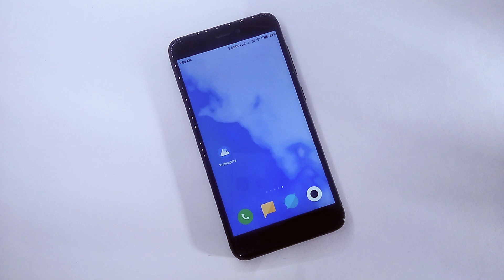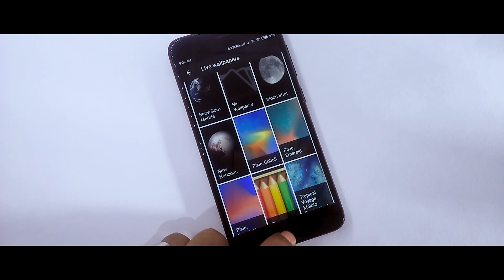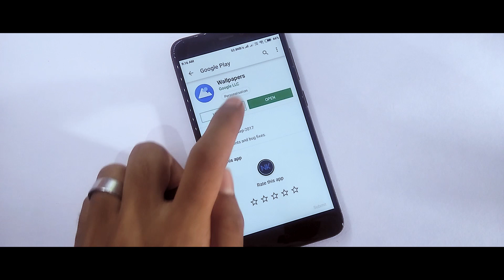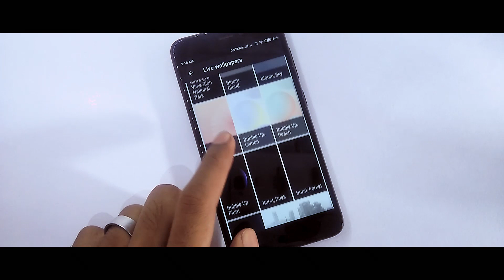How To Get Pixel 3 Live Wallpapers On Any Xiaomi Device | Redmi Note 4/Redmi 4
In this video I will show you How To Get Pixel 3 Live Wallpapers On Any Xiaomi Device,if you want to try pixel 3 xl live wallpaper on miui 10/9.

Content
1.How to Set Pixel 3 Live Wallpaper On Miui 10/9
2.Pixel 3 Xl Live Wallpaper For Redmi Note 4
3.Set Live Lockscreen Wallpaper On Miui 10
4.Pixel 3 Xl Live Wallpaper On Redmi Phone
5.Download Pixel 3 Live Wallpapers On Any Android